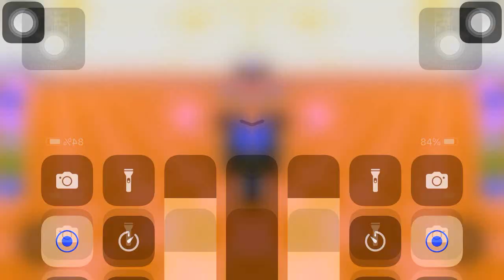12 Button Presser in Conga Busher